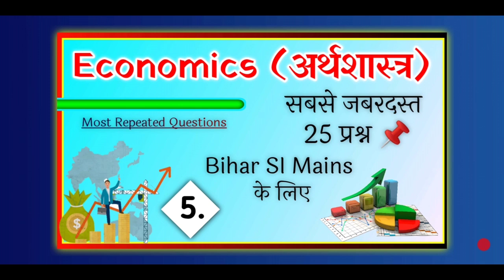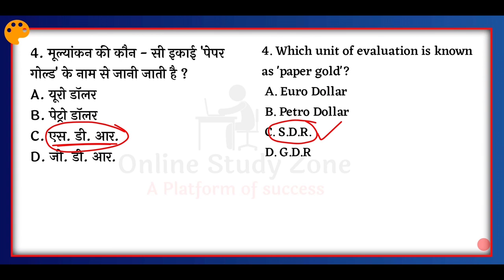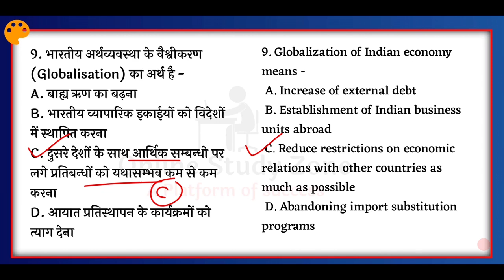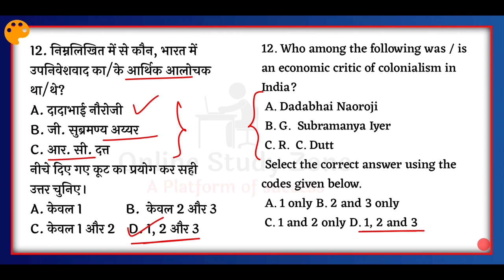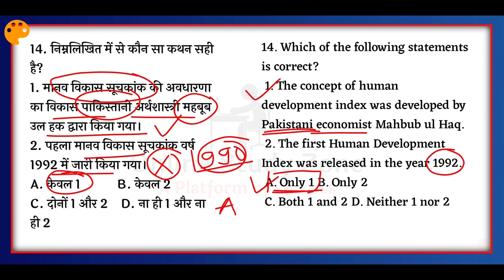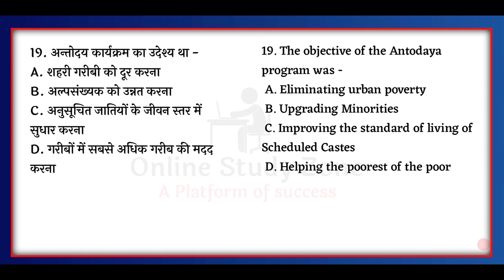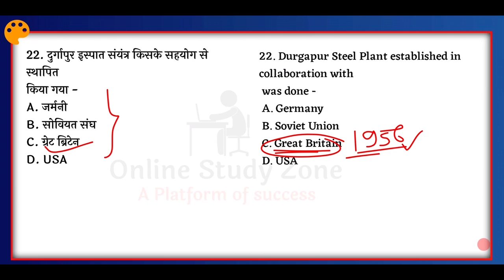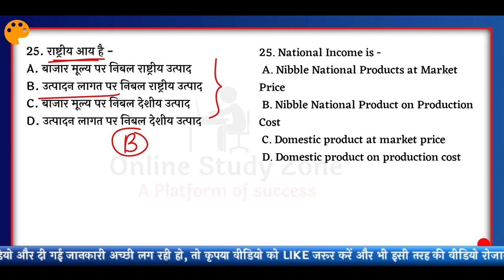Bihar SI Mains - अर्थशास्त्र के प्रश्न | Economics Question For Bihar SI Mains | Online Study Zone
Aaj Ke Is Video Me Maine, Bihar Si Mains Exams ke Liye, Economics Question Le kar Aaya Hoon, ye Economics Ke Saare Questions Most Important Hai Hai, Or Har Exams Me Repeated Hain, Is Top 25 Economics Question Ko Dekhiye Jarur Puchha Jayega..

Economics Question For Bihar SI Mains Exam

Topic Coverd:-
1. Bihar Si Mains Economics Question
2. Bihar Si Mains 2020 Economics Questions
3. Economics Question For Bihar SI Mains Exam
4. बिहार दरोगा मुख्य परीक्षा अर्थशास्त्र के प्रश्न
5. Best Economic Question in hindi For Bihar Si Mains Exams
6. Bohar Daroga Mains Exams
7. Top 35 Economics Questions
8. Most Repeated Economics Questions
9. Bihar Daroga Mains Economics Question